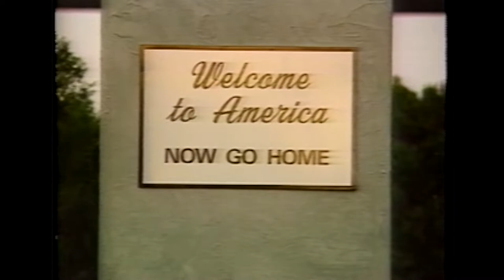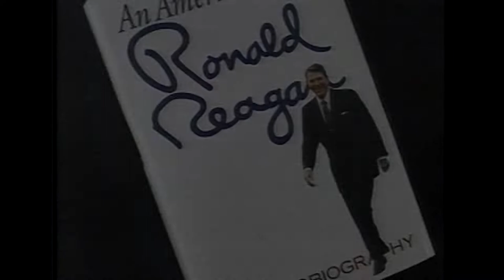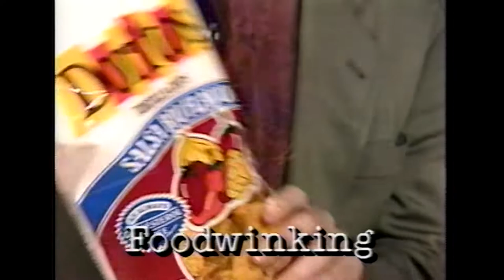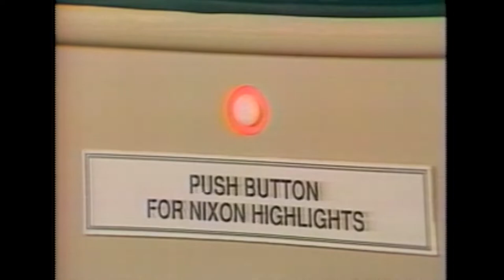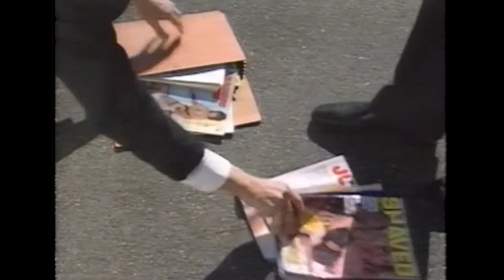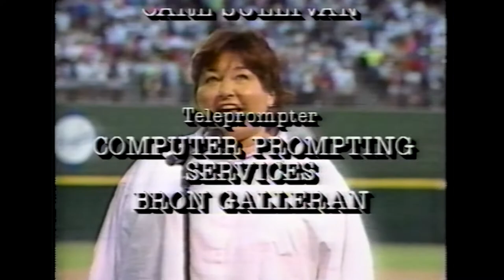Not Necessarily the News - Year in Review 1990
HBO's long-running satirical comedy series did a year-in-review episode at the end of 1990, and here it is.  The best kind of fake news!  Includes a whole lot of George H. W. Bush administration humor, as well as poking fun at Saddam Hussein.  Enjoy the flashback.

Recorded from HBO on an RCA VR671HF hi-fi VHS VCR via cable signal.  Picture and sound tweaked a bit, then upconverted here to 1080p60 to preserve image quality and motion.